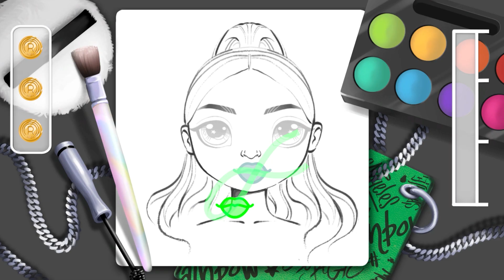Coming Soon: Rainbow High Runway Rush! 🌈 🎮 | Rainbow High Games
This September, you or your kid can help your Rainbow High besties collect rainbow diamonds 💎, find clues 🔎, unlock cool outfits 👚, and more in a series of fun mini-challenges. Search for creative inspiration and bring your BFF’s unique talents together to complete the ultimate challenge: presenting their first art assignment! LetYourTrueColorsShine ✨ in RainbowHighRunwayRush! 🌈🎮